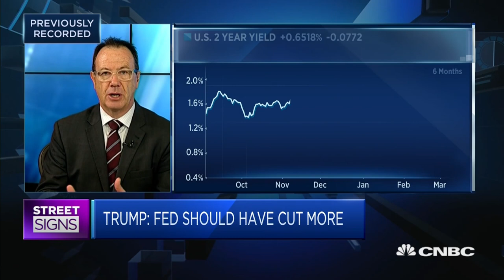Lower rates won't necessarily spur more spending: Investment strategist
A coordinated central bank stimulus effort may not have the desired effect in this environment says Mark Todd, head of fixed income, Bank of China in Australia.